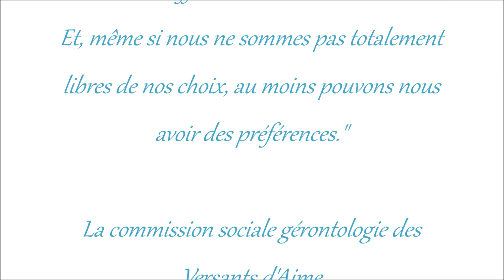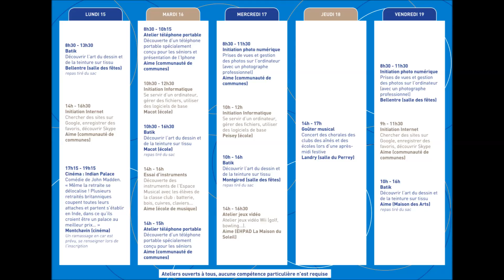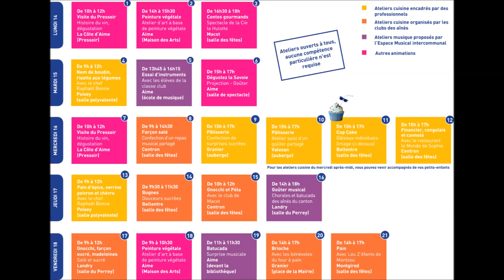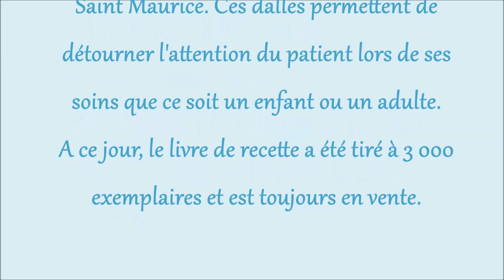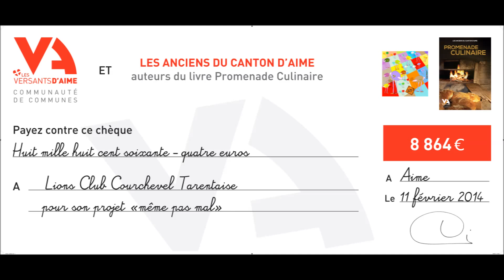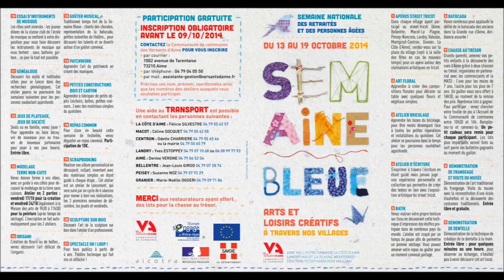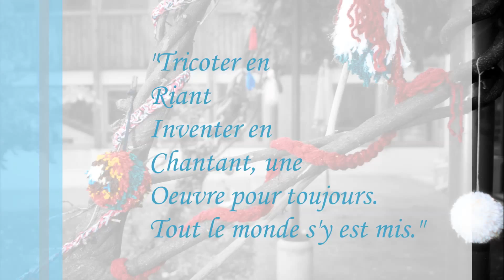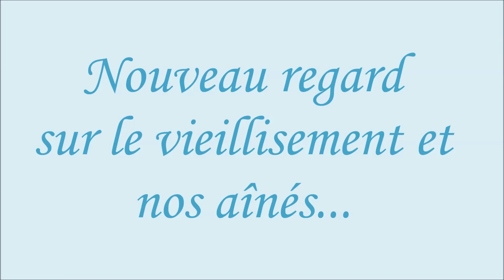Présentation de la Semaine Bleue des Versants d'Aime